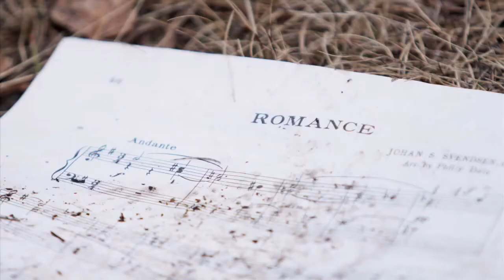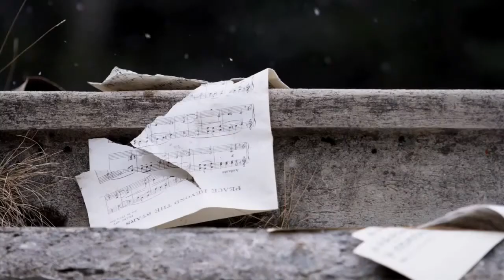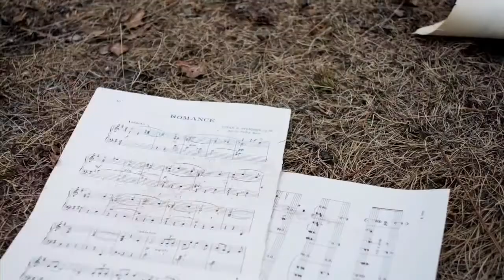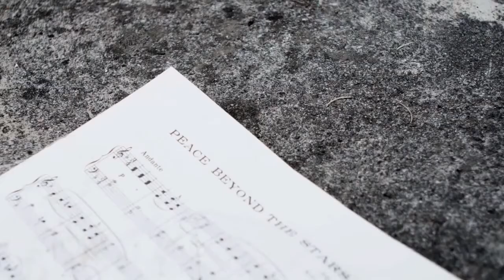The Killers - The World We Live In (A REAL HQ Official Music Video)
AUDIO AND VIDEO CORRECTLY SYNCED IN WIDESCREEN-TRUE HIGH DEFINITION-  This is my first posting.  Enjoy!  Uploaded by permission.